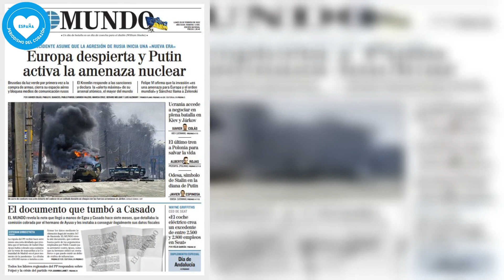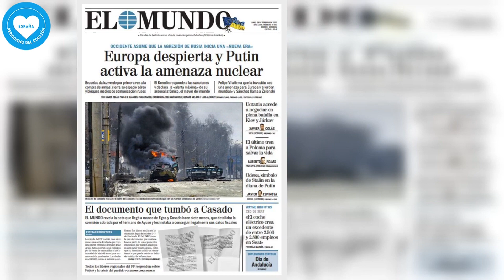Portada de EL MUNDO del lunes 28 de febrero de 2022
Portada de EL MUNDO del lunes 28 de febrero de 2022. Consulta la portada de EL MUNDO del lunes 28 de febrero de 2022. Disponible en Orbyt desde las 23.30 y cada día en tu quiosco.